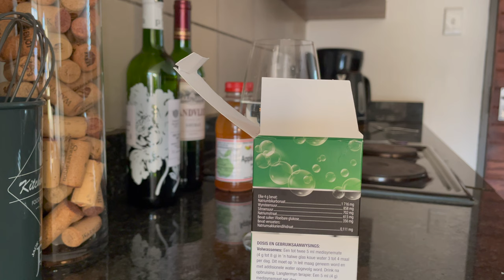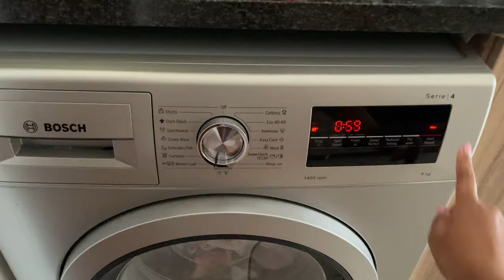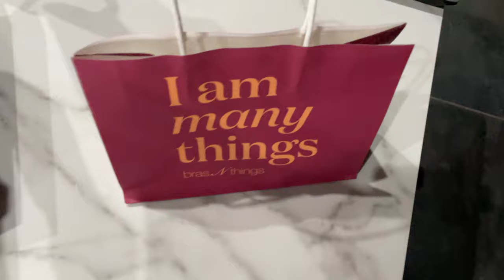Weekly vlog: Dinner at The Rock|Jacob Banks live performance|Lunch at Perere | Mini grocery shopping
~Hey Beautiful People, I'm back with another vlog.

I hope you enjoy the video. Please show some love by liking and commenting.